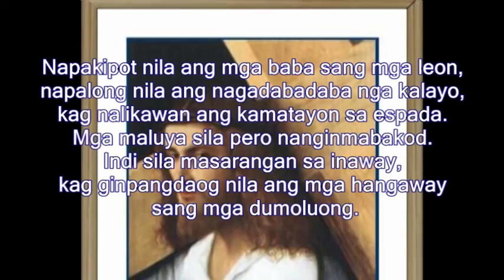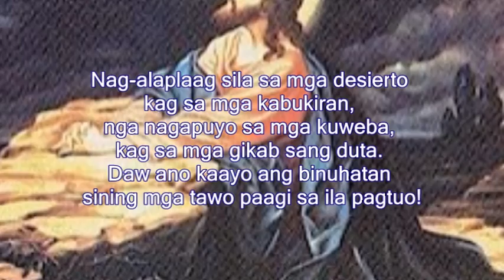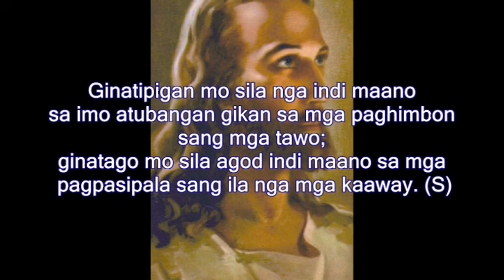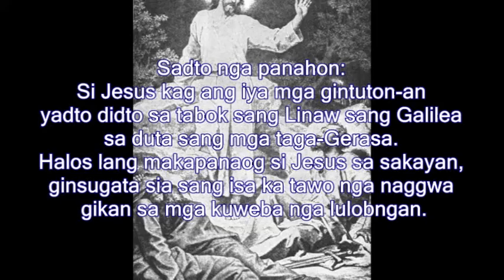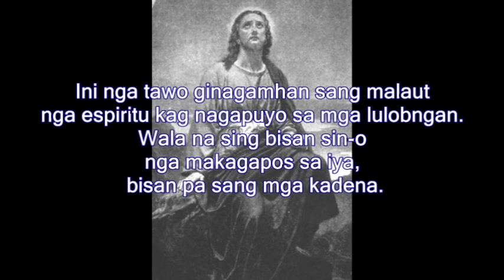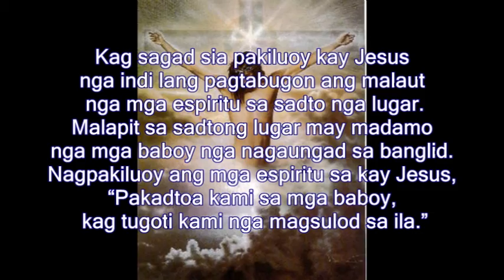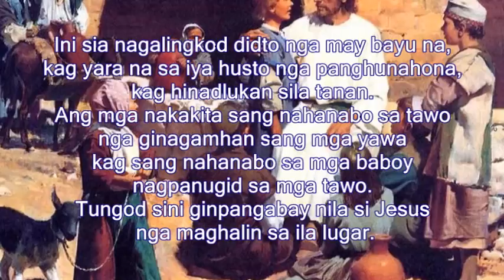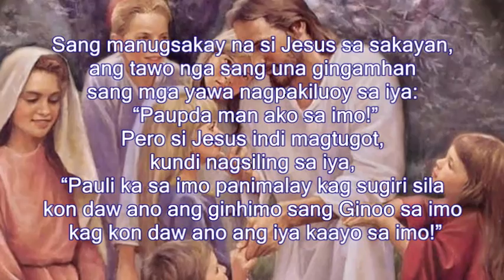Pebrero 1, 2021 - Daily Mass Readings Hiligaynon (Marcos 5:1-20)